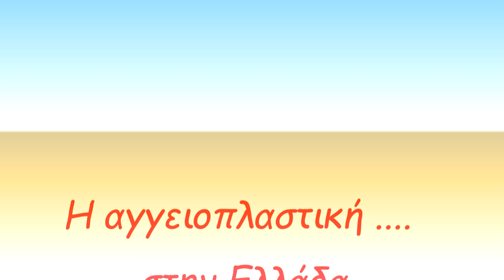Κεραμικα - Η αγγειοπλαστική στην Ελλάδα - 02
Ο Γιώργος Σιφουνιός από τα Κεραμικά Λέρου θα μας φτιάχνει σε κάθε επεισόδιο κάτι διαφορετικό από τον κόσμο της Κεραμικής.

My new Pottery Book:

Some of my pottery equipment:
Pottery Wheel
Second pottery wheel
Pottery tools